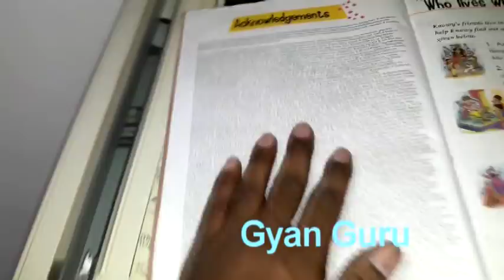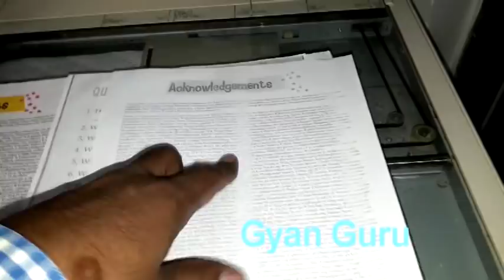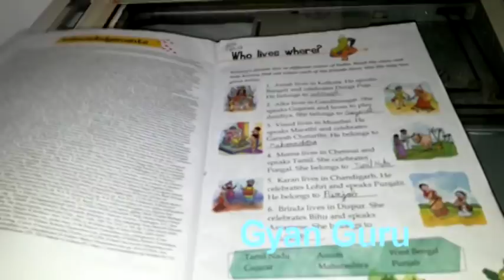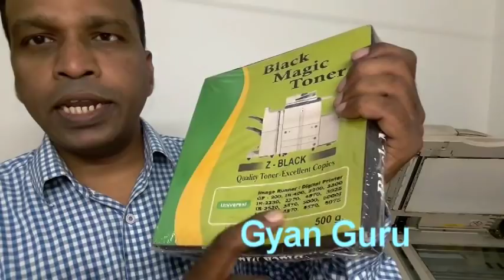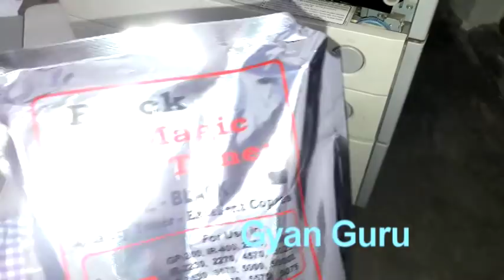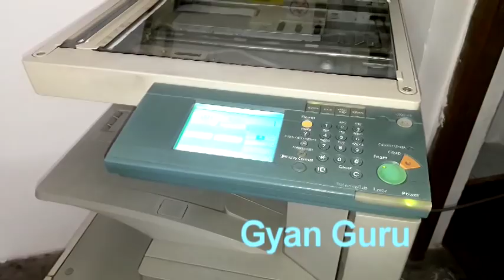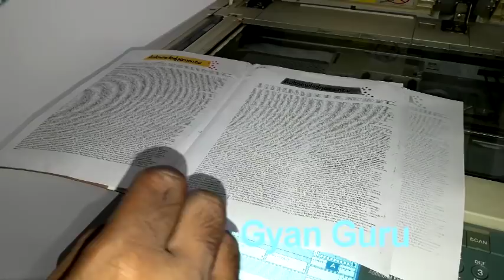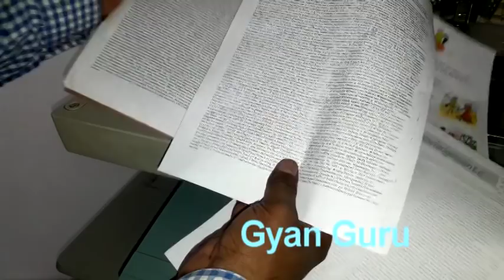white line & light image to clean image of photo copier machine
toner change and clean image.
all time use batter quality toner. do not use extra ordinary quality toner.